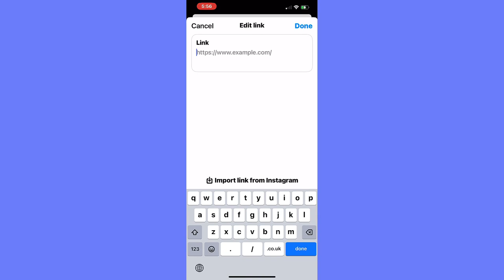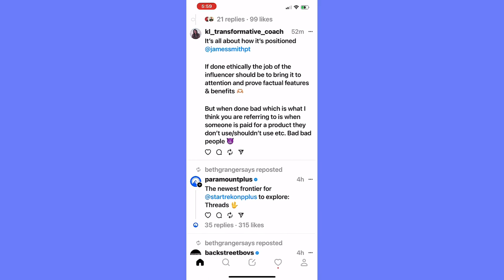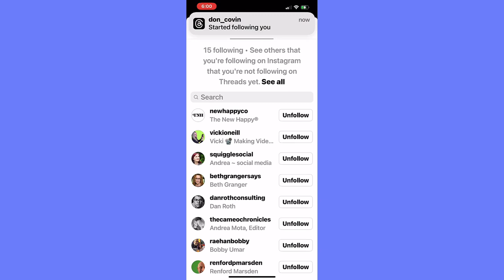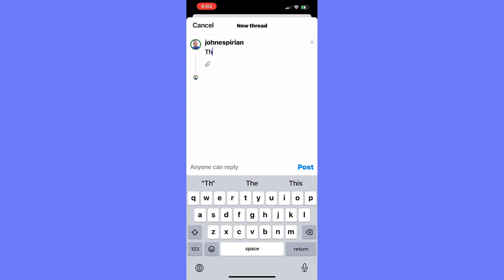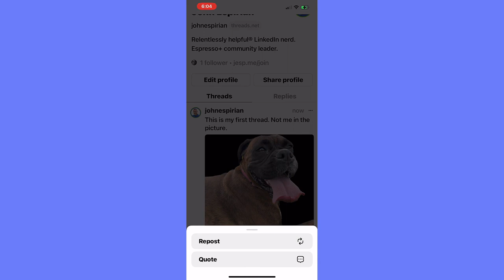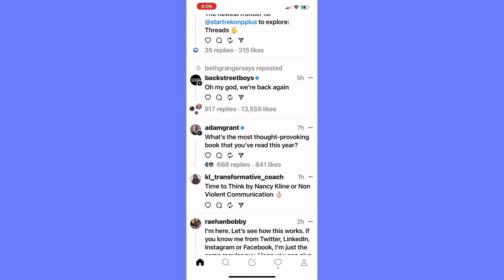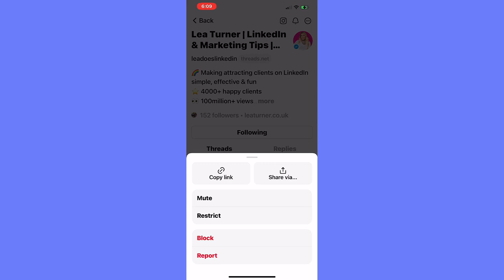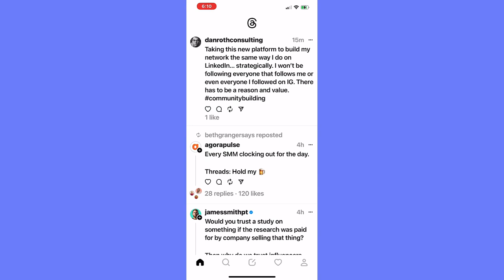Threads first look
First impressions of Meta's Threads app, which was released on Wednesday 5 July 2023. View LinkedIn newsletter for full breakdown